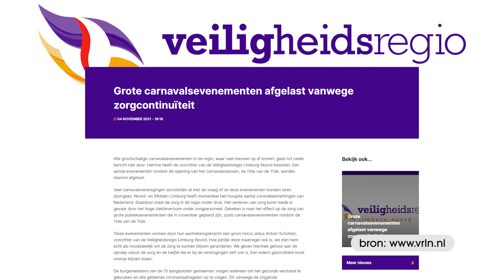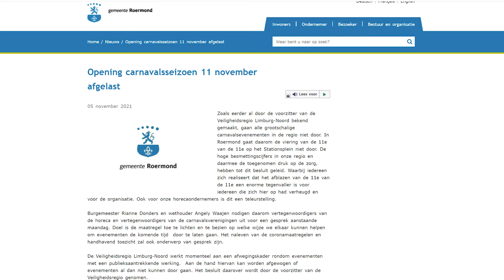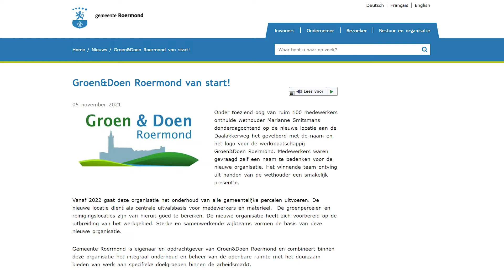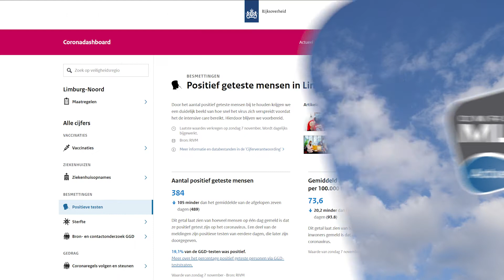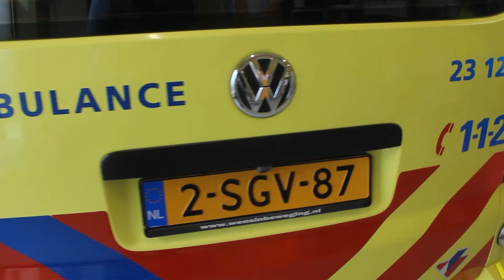ML5 actueel 08 11 2021